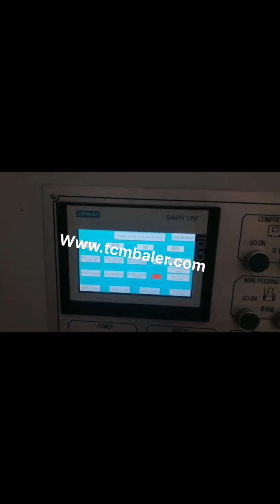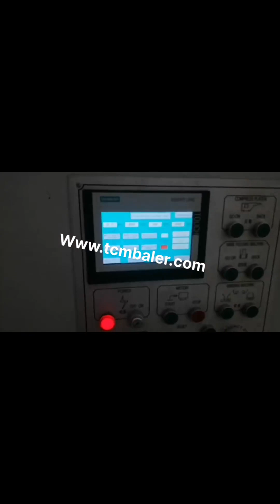occ waste paper baler machine in nairobi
Waste Paper Baler Machine Austria, Hydraulic Baler Papua New Guinea, The domestic waste paper baler has been In continuous innovation, we are constantly following the development of some advanced technologies abroad. Fully automatic waste paper baler is a mechatronic product, which is mainly composed of mechanical system, control, Occ Waste Paper Baler Liechtenstein, Occ Waste Paper Baler Czech, Alibaba.com offers 423 occ waste paper baler products. About 56% of these are other packaging machines, 18% are waste management, and 2% are balers. A wide variety of occ waste paper baler options are available to you, such as apparel, machinery hardware, and beverage. occ waste paper in Finland, occ waste paper in Suppliers and Cyprus, A wide variety of occ waste paper in options are available to you, such as occ, mixed paper, and onp. There are 649 suppliers who sells occ waste paper in on Alibaba.com, mainly located in Asia. The top countries of suppliers are Austria, China, and Thailand, from which the percentage of occ waste paper in supply is 1%, 35%, and 14% respectively. China Baler Machine for Occ Mongolia, Garbage Egypt, China Baler Machine for Occ, Garbage, Waste Paper, Cardboard, Straw, Plastic, Pet, Hydraulic Baling, Horizontal, Recycling Baler, Automatic, Auto Tying, Auto Tie, Find details about China Baler, Carboard Baler Machine from Baler Machine for Occ, Garbage, Waste Paper, Cardboard, Straw, Plastic, Pet, Hydraulic Baling, Horizontal, Recycling Baler, Automatic, Auto Tying, Auto Tie, Dezhou Qunfeng, Waste Occ Paper Baling Machine Trinidad and Tobago, Waste Occ Paper Angola, Alibaba.com offers 374 waste occ paper baling machine products. About 55% of these are other packaging machines, 13% are waste paper, and 2% are balers. A wide variety of waste occ paper baling machine options are available to you, such as food, commodity, and apparel. China Waste Paper Baler Machine Cameroon, Waste Paper Baler Myanmar, China Waste Paper Baler Machine manufacturers, Select 2020 high quality Waste Paper Baler Machine products in best price from certified Chinese Packing manufacturers, Packing Equipment suppliers, wholesalers and factory on Made, in, China.com occ paper baler machine Tonga, occ paper baler machine New Zealand, Alibaba.com offers 459 occ paper baler machine products. About 2% of these are Balers, 62% are Other Packaging Machines, and 1% are Scrap Metal Balers. A wide variety of occ paper baler machine options are available to you, such as application, type. baler for waste paper Latvia, baler for waste paper Suppliers India, Alibaba.com offers 14,831 baler for waste paper products. About 9% of these are Balers, 80% are Other Packaging Machines, and 0% are Other Farm Machines. A wide variety of baler for waste paper options are available to you, such as application, type. hydraulic baling machine for waste paper scrap plastic 2020, 1, 16hydraulic baling machine for waste paper scrap plastic rice husk press and packing machine alfalfa grass baler, hay baler bagging baler machine for compressing leaf like Ginkgo biloba,Stevia,Moringa leaves,etc. plastic bottle compression machine Waste Paper USA, Waste Paper OCC Dominica, Waste Paper for Sale. Directory of Waste Paper Manufacturers provides list of waste paper products supplied by quality waste paper manufacturers, suppliers and wholesalers., Automatic Waste Paper Baler ., Occ 11 Waste Paper. Occ Paper waste stored in warehouse ready for shipment. For more details on price and conditions communicate, occ baler Belgium, occ baler Suppliers and Manufacturers at Turkey, CE certificate hydraulic OCC plastic waste paper cardboard horizontal automatic baling pressing machine Usage of Large, sized Full Automatic Balers Specialized in recycling and compressing the loose materials like waste paper, cardboards, cartons, cartons trims, waste books, magazines, plastic film and straw etc. Features of Large,